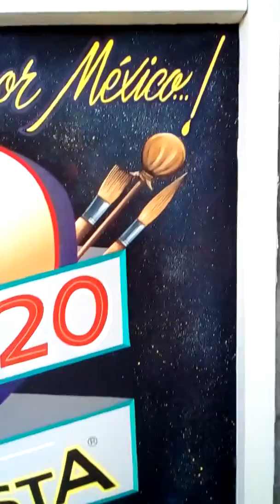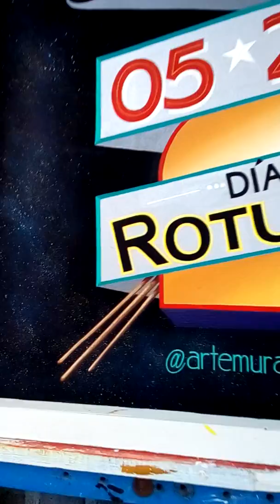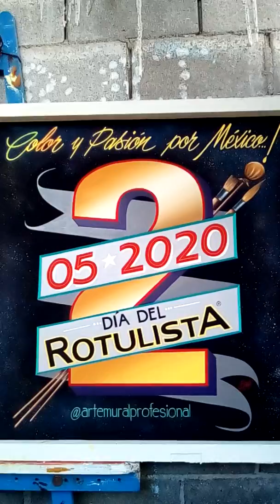** 2 DE MAYO, DÍA DEL RÓTULISTA** - Art by: B'art Vazquez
"COLOR Y PASIÓN POR MÉXICO' *Toda la Sociedad de Pintores y Rotulistas de la República Mexicana, Celebramos "El 2 de Mayo, Día del Rótulista" Todos cordialmente invitados.
*A su servicio desde 1985, aplicamos los mejores Standares de calidad y excelencia en todos nuestros procesos.